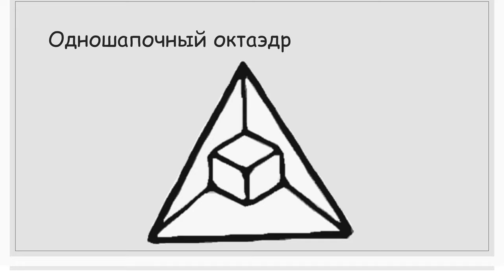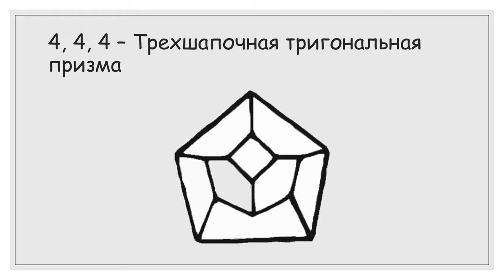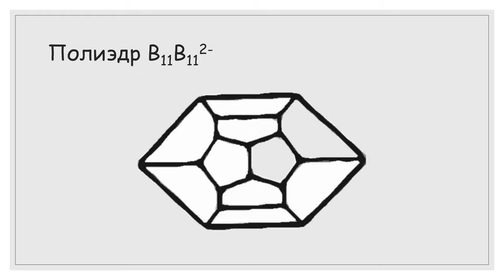Типология связывания в полиэдрических молекулах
Конкурс: кто первый предложит названия двум фигурам без названия в этом ролике, то получит приз 100 000!
Тетраэдран
Призман
Кубан
Пентапризман
Одношапочный октаэдр
Двухшапочная тригональная бипирамида
Трехшапочный тетраэдр
Гексапризман
D2d -Додекаэдр
Гептапризман
Шахматная 2, 5, 2 - укладка
4, 4, 4 – Трехшапочная тригональная призма
4, 4 – Двухшапочная квадратная антипризма
Полиэдр В11В112-
Икосаэдр